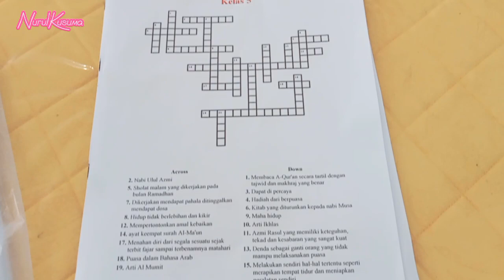ULANGAN HARIAN MENGGUNAKAN METODE TEKA-TEKI SILANG (TTS)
untuk video cara membuat TTS nya silahkan klik link dibawah yah